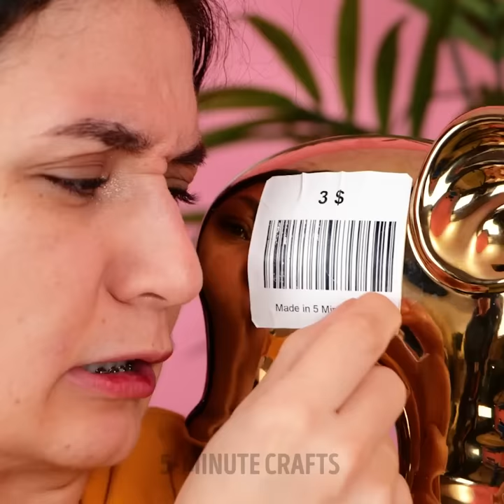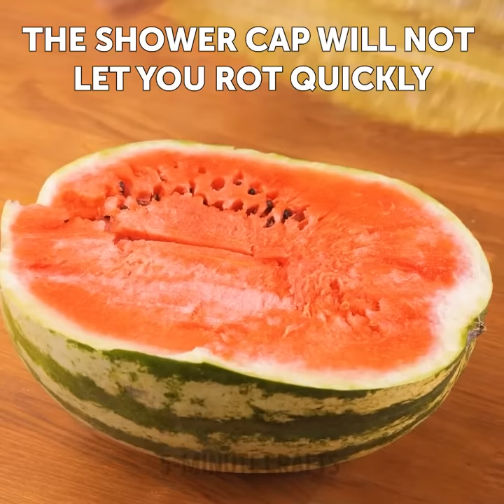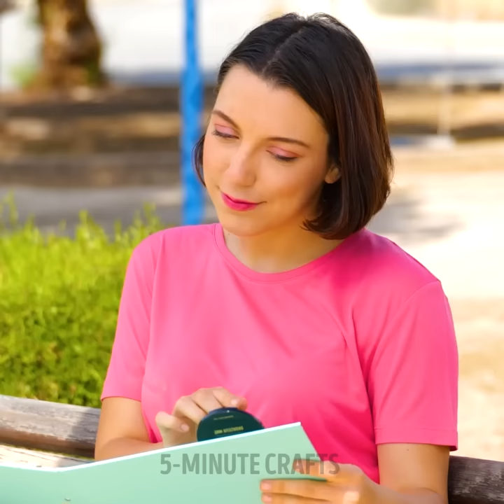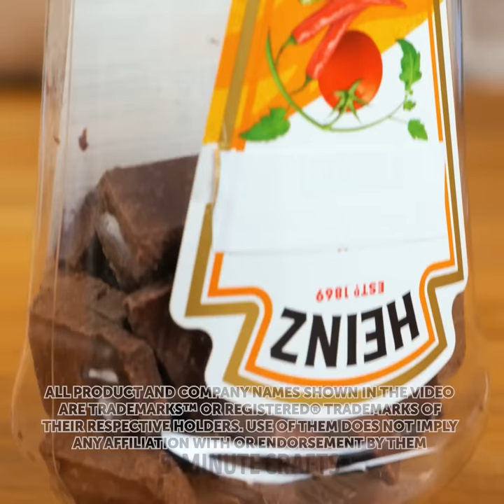50 Useful Hacks to Simplify Your Daily Chores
TIMESTAMPS:
00:41 Easy way to make a perfect cutlet
02:00 Shower scrub
03:58 Quick way to peel shrimps
05:24 No-mess hacks
06:51 Toilet gadget
08:29 Useful bathroom hacks
11:04 DIY phone case